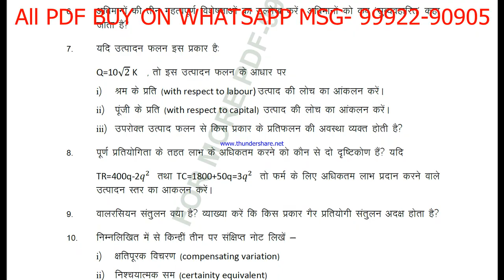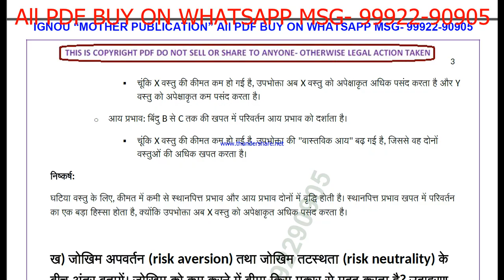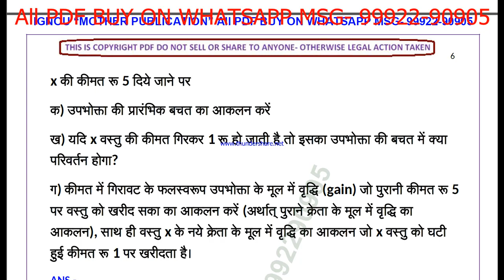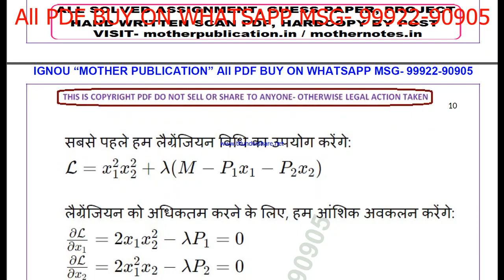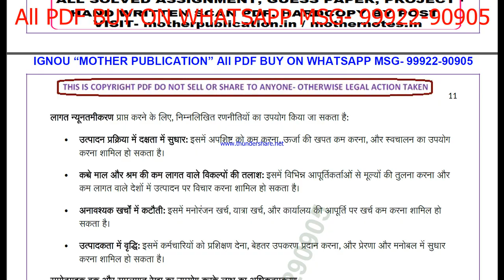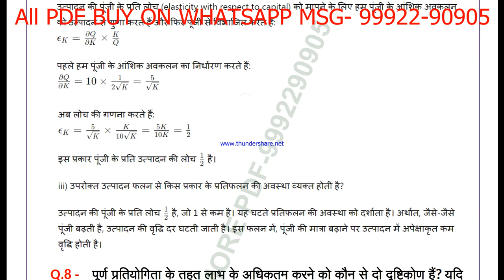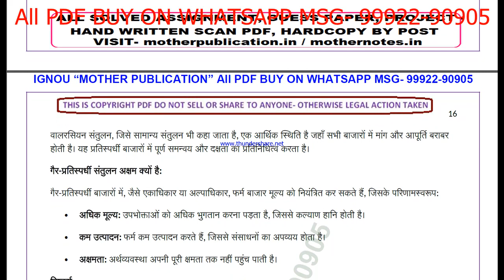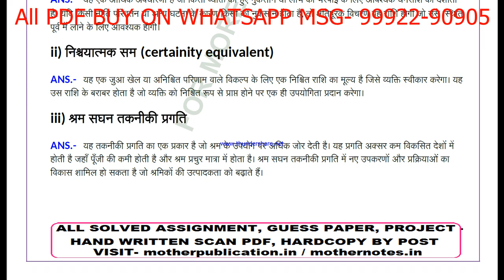becc 105 solved assignment 2024-25 | becc 105 solved assignment in hindi 2025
becc 105 in hindi solved assignment 2025,
ignou becc 105 solved assignment in hindi,